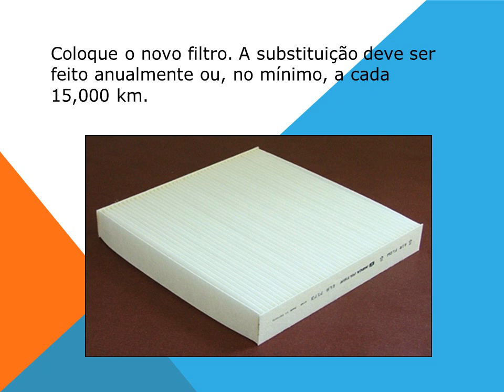Honda CR V Como substituir o filtro de ar da cabine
Este guia explica como trocar o filtro de ar da cabine também chamado de filtro de ar condicionado ou filtro anti pólen no Honda CR-V (também chamado de Honda CRV) de carro. A frequência desta tarefa comum de manutenção do carro para o Honda CR-V é anual, ou pelo menos a cada 15,000 km.